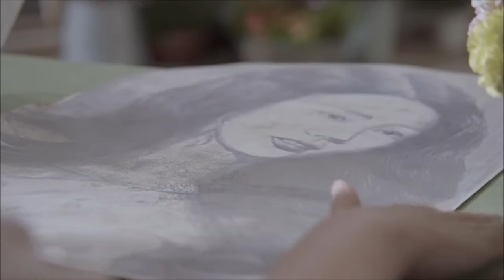Daisy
Single : Daisy
Artist : CN BLUE
Album : Colors
Composed : Jung Yong Hwa , Lee Jung Shin
lyrics by : Jung Yong Hwa
Music Video By : Juniel - illa illa

Daisy if I close my eyes and count to ten
It feels like you'll be here your smell tickles my nose
Suddenly I can feel her lips her sweet lips oh baby
Where are you gone why you leave me alone
Our memories don't you remember babe oh my love
I have to find you you know I need you
Look at me why don't you love me do wanna go back to you
Far beyond the sun the sun always shines
It feels like you'll be here your scent lingers in the air
I can feel her lips settle down on mine like a butterfly